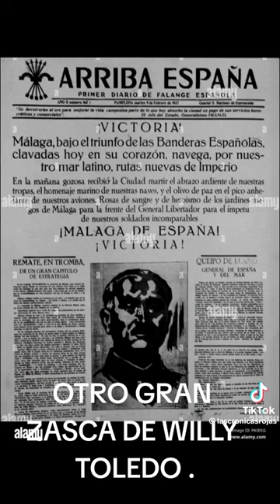Willy Toledo desmonta a una periodista franquista